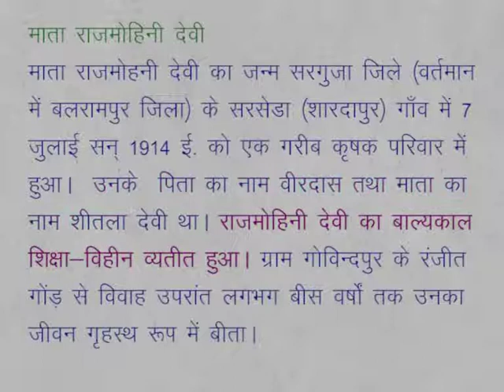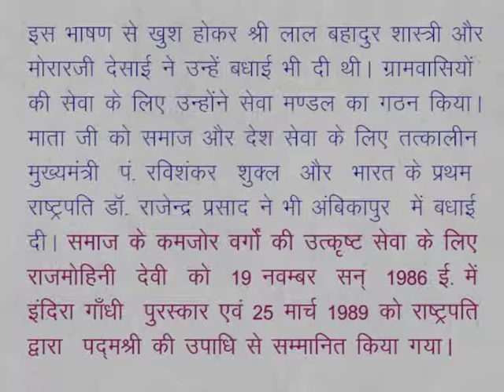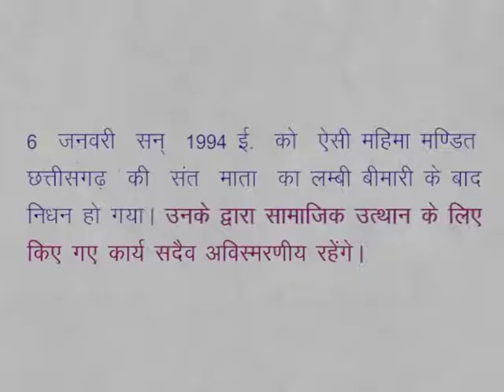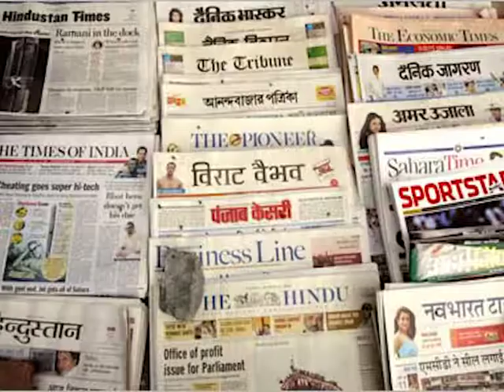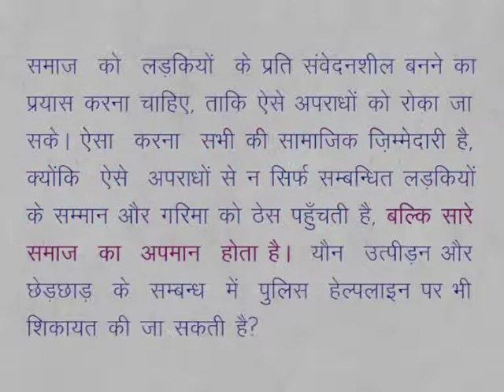CLASS 9th SOCIAL SCIENCE | CHAPTER 14 Gender Equality and Women's Rights